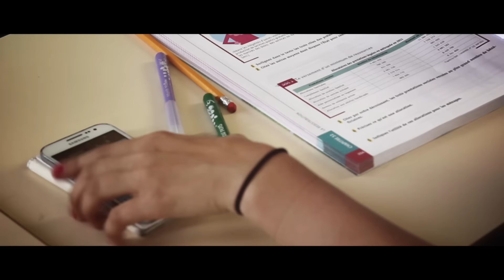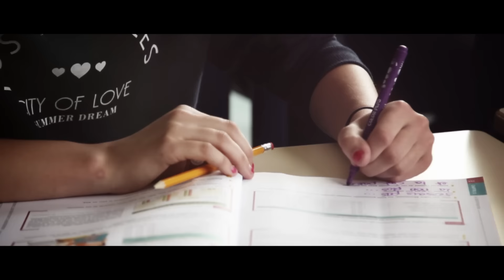SOKEYNA x YOUNOW - TOUT SE PAYE ( clip officiel )